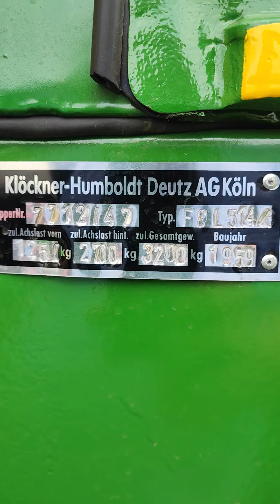Trecker Treffen 1+2. 06.2024 in Olfen Vinnum, leider abgesagt, ein paar Traktoren waren doch da 😉